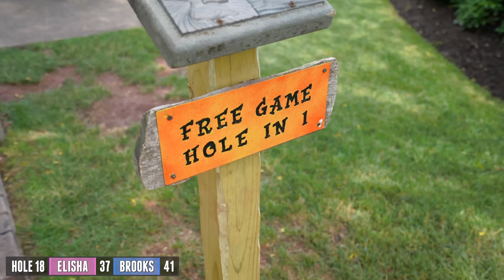Elisha's Luckiest Game Yet!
Playing the mini golf course at Adventure Sports outside Hershey, PA